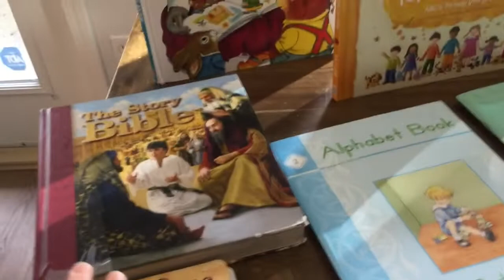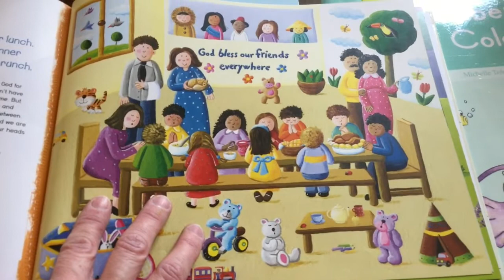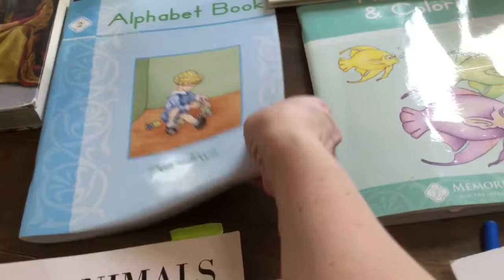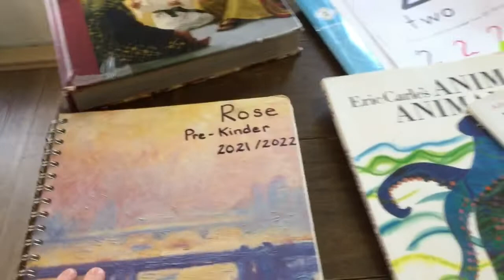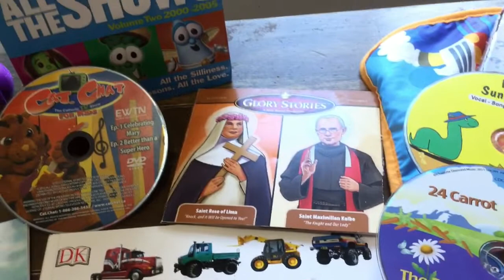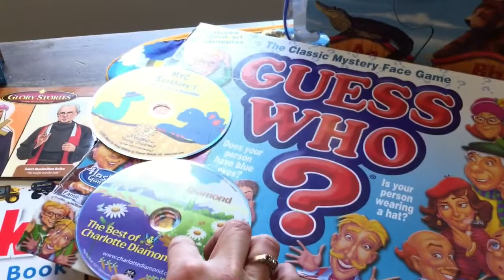Memoria Press Junior Kindergarten/Preschool Review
Certified teacher, mom to 6, Catholic homeschooler, Julia shares all the resources the Kuester family uses for their littlest learners. See exactly everything we use to “school” all laid out and explained on the kitchen table. Welcome to our home!